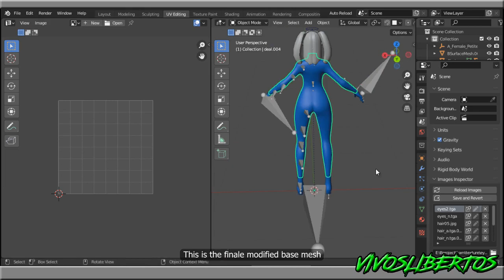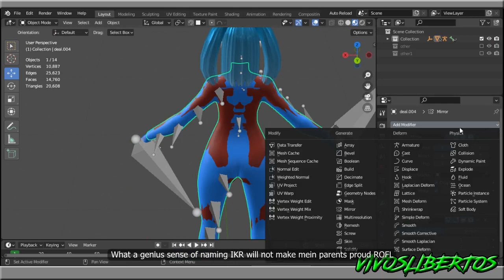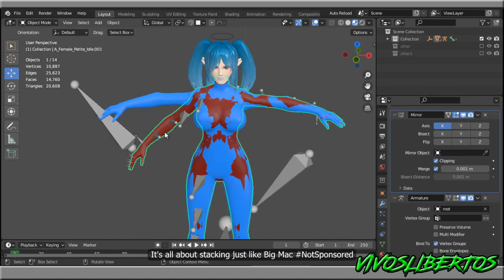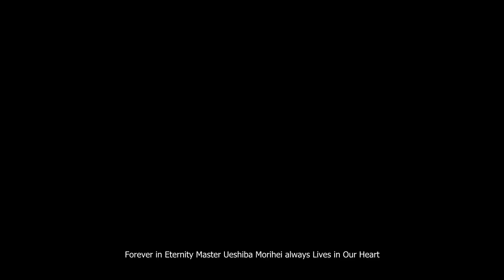Blender Transfer Weight of Mesh with Subdivs and Mirror modifier for Unreal Engine UE4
For once in the history of the channel the title is proper with no funky description or clicky baity thumbnail ROFL

Song Title: Soft by Intention Pistons

Line6TonePortGX
Kokko Distortion
Guitar Rig 5 - ControlRoomPro + Quad Delay